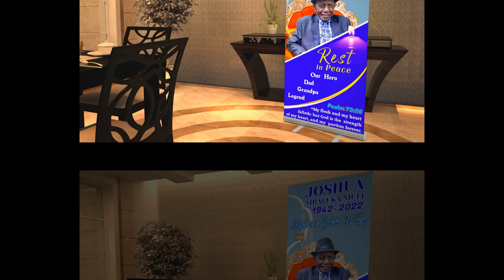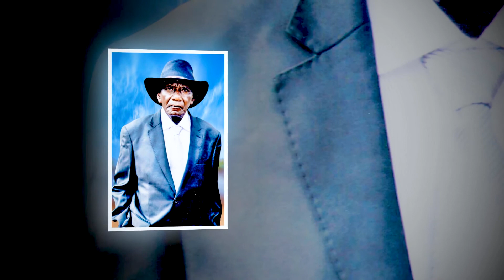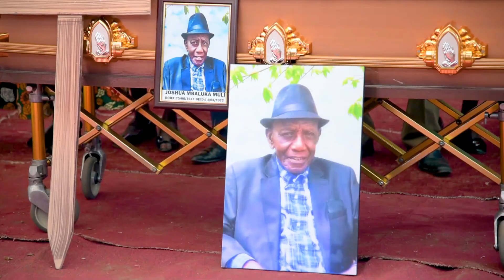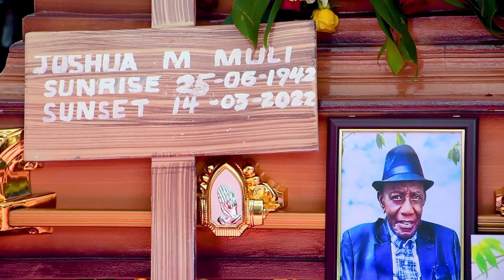JOSHUA MBALUKA SEND-OFF PART 2